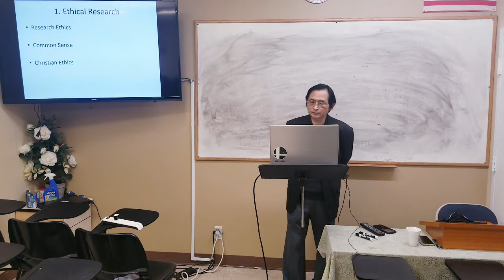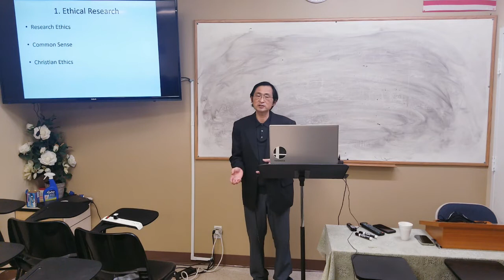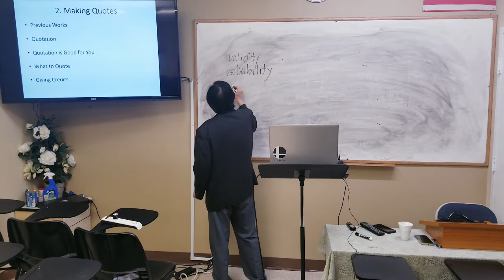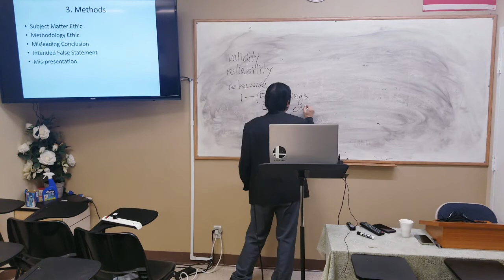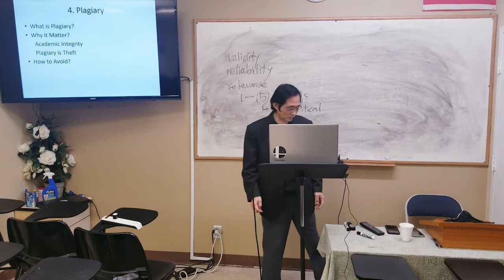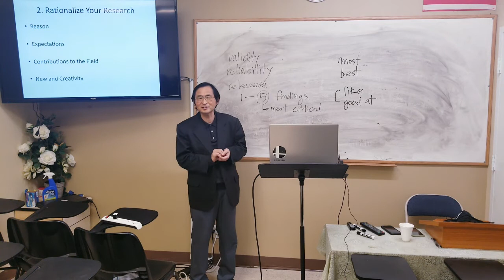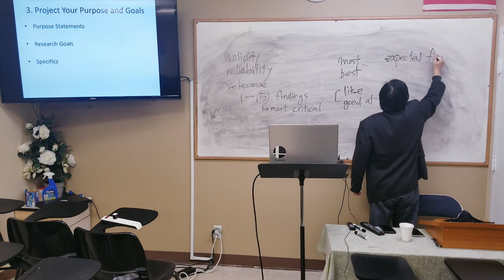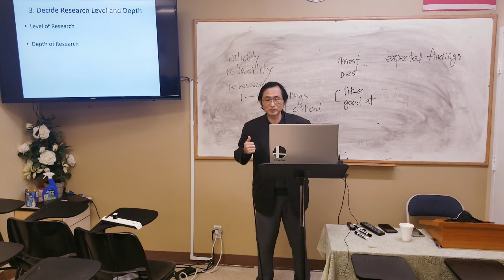Lordland University Prof. Sung S Hwang Pastoral Research and Writing (10) 로드랜드대학교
Lordland University Prof. Sung S Hwang Pastoral Research and Writing  (10) 로드랜드대학교 Los Angeles, California 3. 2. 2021